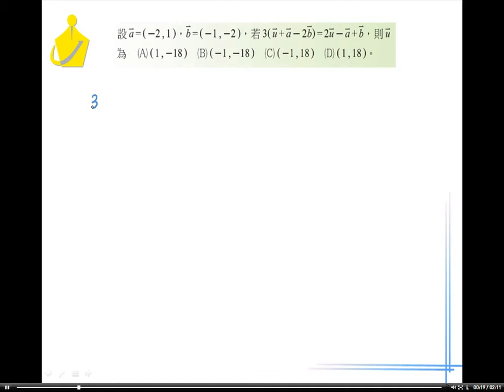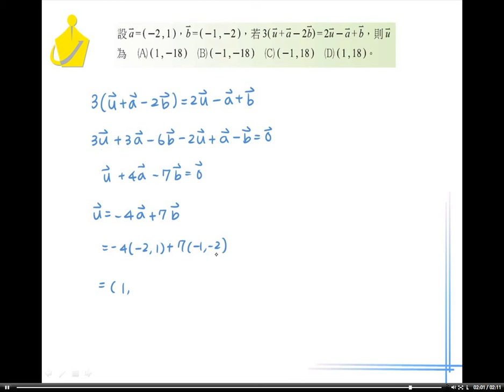職校數學AII第一章自我評量選擇10